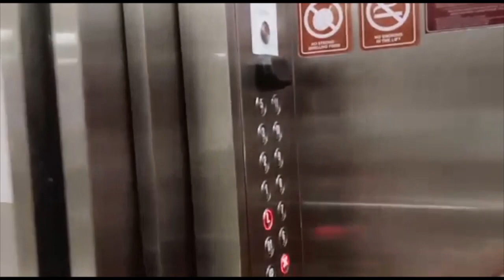The Alana Hotel Solo|BeWe Tv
Apa yang akan anda dapatkan di hotel bintang empat ini?, stay tune yaa